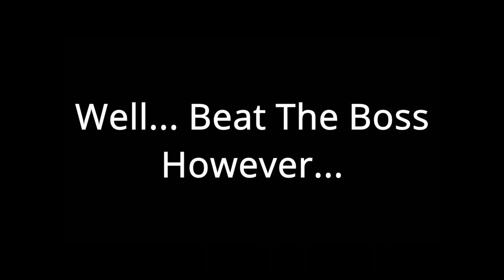The ONE TRUE "PUPPET KING" Of LIES Of P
Lies of P PC Gameplay Walkthrough.